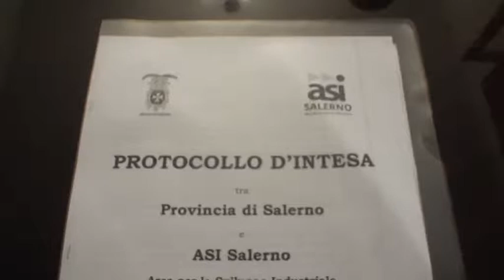BATTIPAGLIA, INTERPORTO È POLEMICA DOPO LA FIRMA DEL PROTOCOLLO